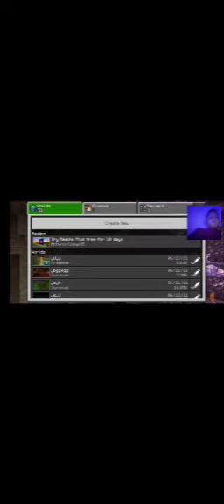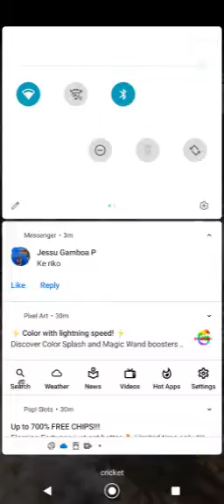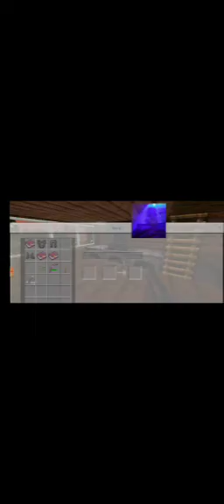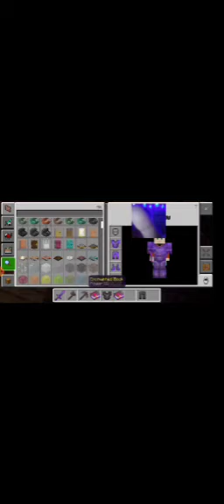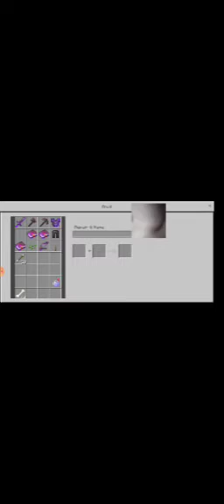Me showing off in Minecraft